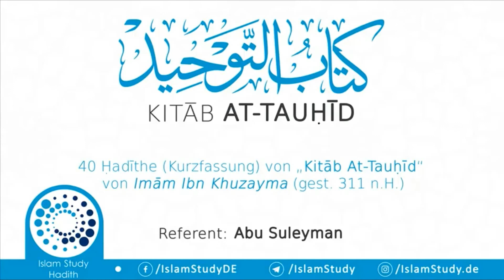Kitab at-Tauhid: Die 40 Hadithe von Ibn Khuzayma Teil 16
Unterrichtsreihe Die 40 Hadithe von Ibn Khuzayma Teil 16